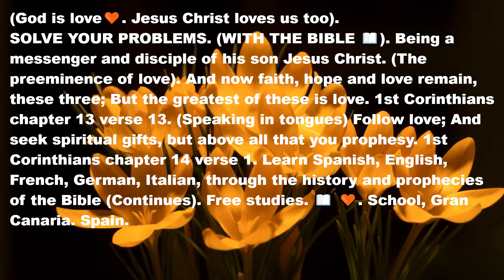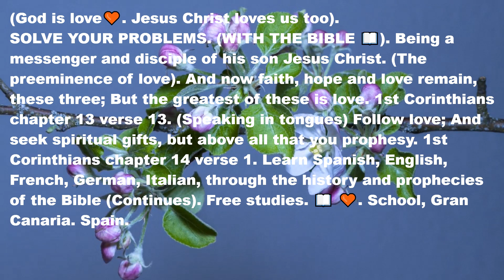62 (God is love 🧡). SOLVE YOUR PROBLEMS. (WITH THE BIBLE 📖). (Awake).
06-11/23. Jesus Christ loves us too). SOLVE YOUR PROBLEMS. (WITH THE BIBLE 📖). Being a messenger and disciple of his son Jesus Christ. (The preeminence of love). And now faith, hope and love remain, these three; But the greatest of these is love. 1st Corinthians chapter 13 verse 13. (Speaking in tongues) Follow love; And seek spiritual gifts, but above all that you prophesy. 1st Corinthians chapter 14 verse 1. Learn Spanish, English, French, German, Italian, through the history and prophecies of the Bible (Continues). Free studies. 📖 🧡. School, Gran Canaria. Spain.